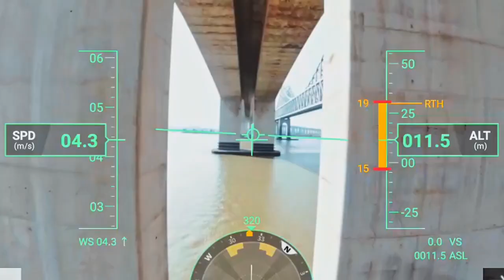Drone para entrega de Delivery e Transporte de Cargas - Drone Visual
Possuímos esse drone para revenda, entre em contato.